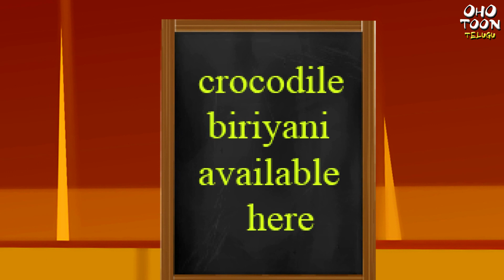మాయా గ్యాస్ సిలిండర్ | Telugu Stories | Stories in Telugu | Neethi Kathalu in Telugu